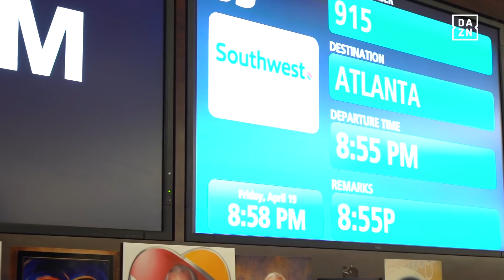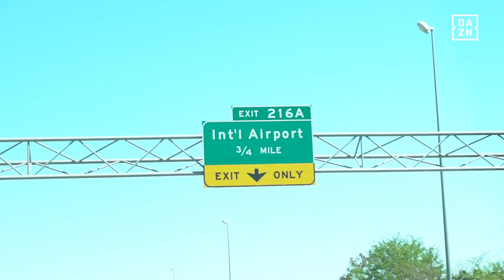Countdown | Michael Chandler - Week 2 | Bellator 221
Take a look into Week 2 with Michael Chandler as he prepares to go to war with Patricio Pitbull Saturday Night.

Bellator221 | SATURDAY, May 11th, 2019 | Exclusively on DAZN at 9:00 pm ET